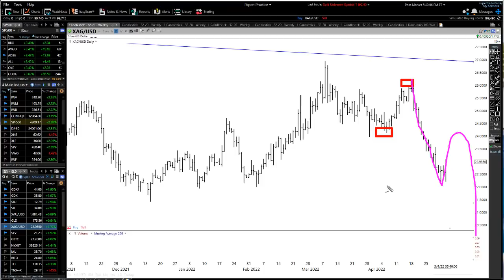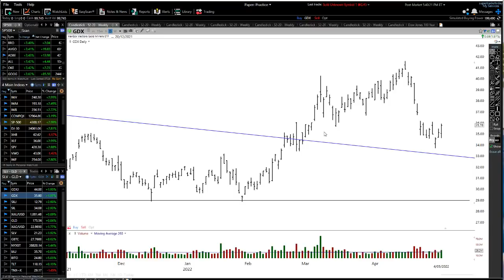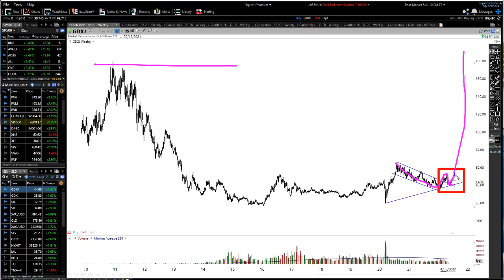HERE WE GO- IT'S STARTING | 3 Important Patterns To Watch - The Move Could Be Big